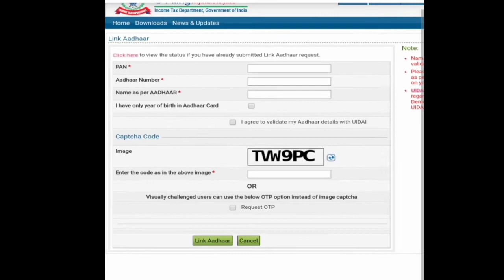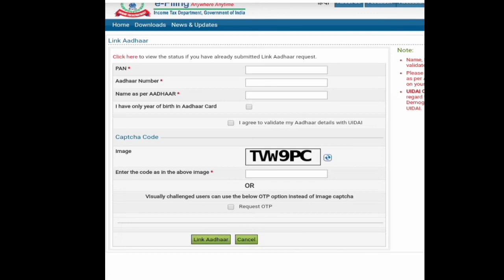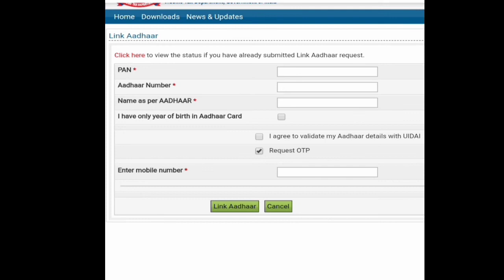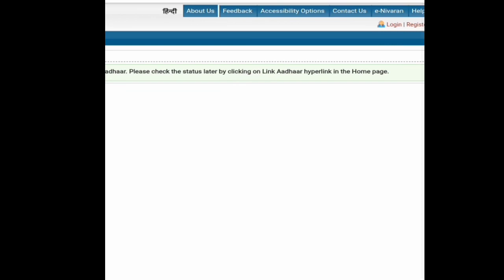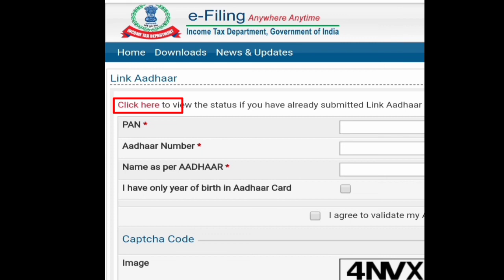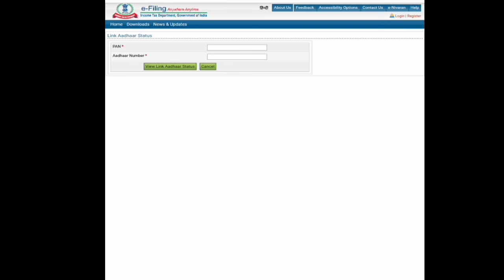এই কাম নকৰিলে ভৰিব লাগিব 10000/- টকা || কেনেকৈ কৰিব চাওক। March 18, 2021